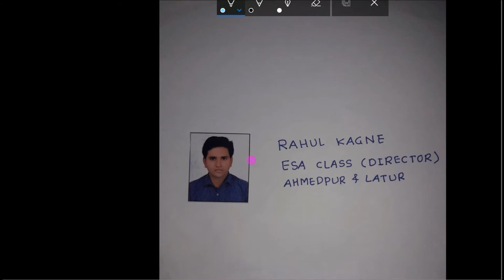LOG CALCULATIONS PART 2 | JEE NEET VERY IMPORTANT